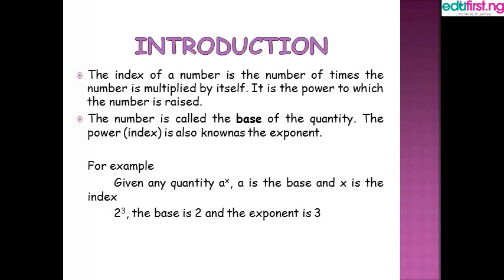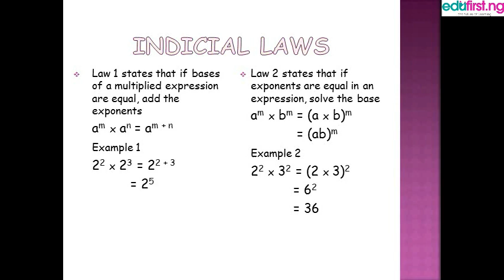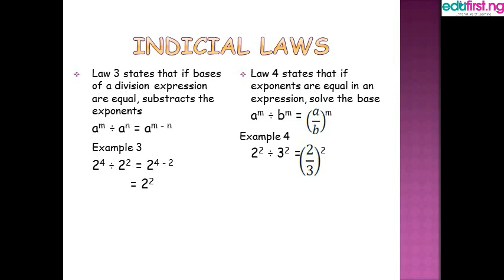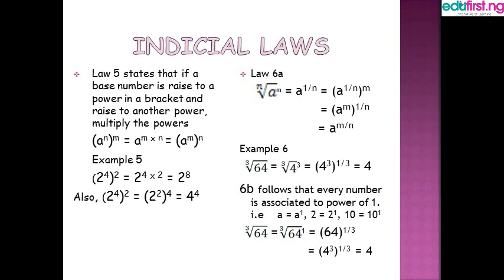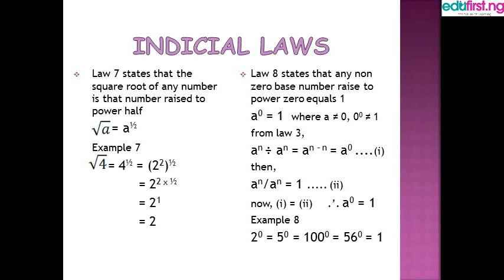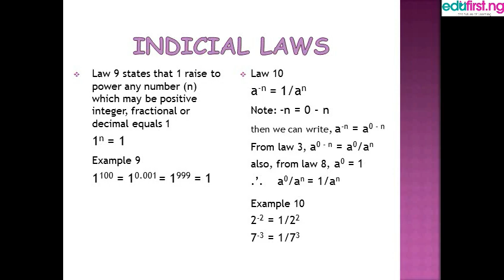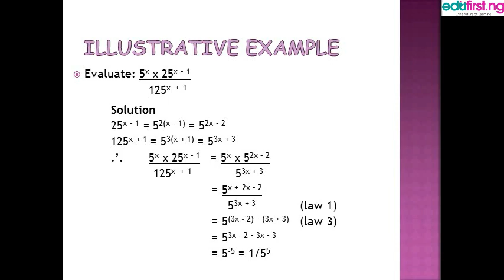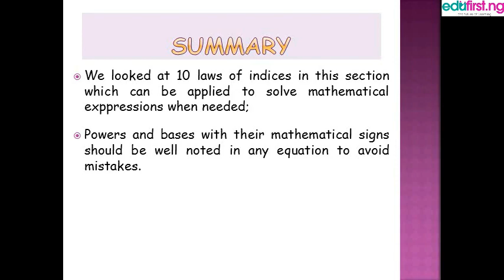Laws of Indices | Mathematics | SS1 | 1st term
Laws of indices. Indices are used to show numbers that have been multiplied by themselves. They can also be used to represent roots, such as the square root, and some fractions. The laws of indices enable expressions involving powers to be manipulated more efficiently than writing them out in full.